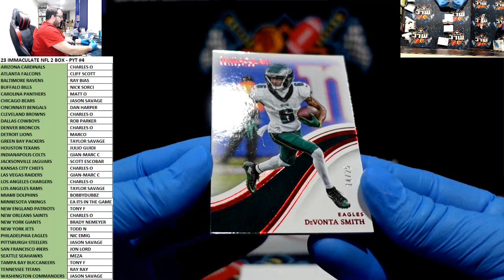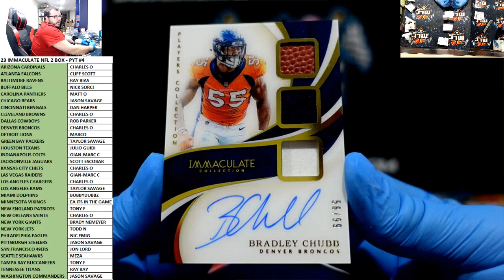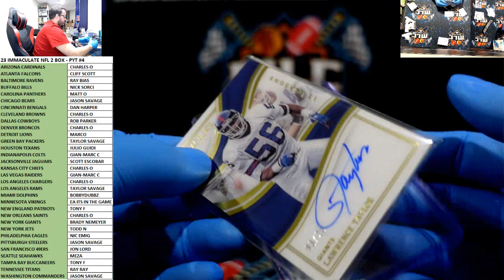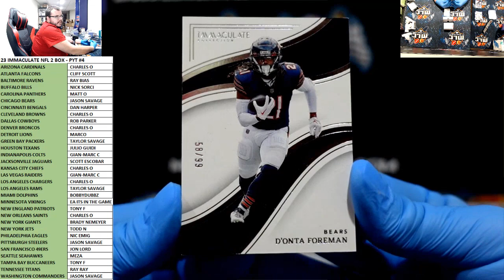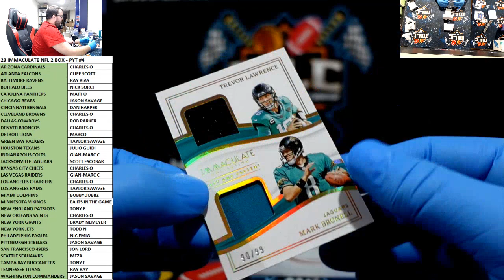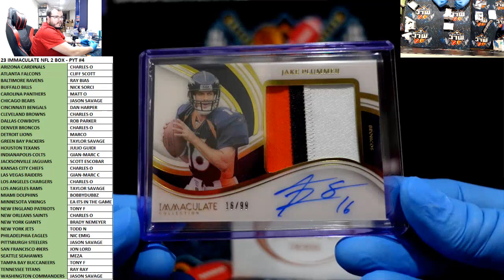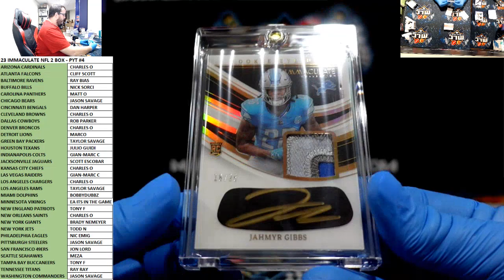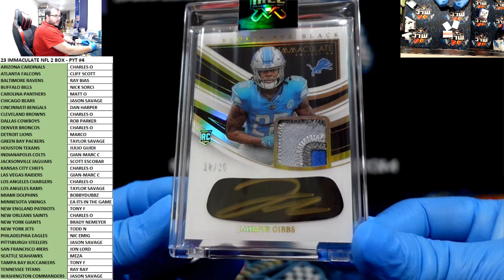23 IMMACULATE NFL 2 BOX - PYT #4